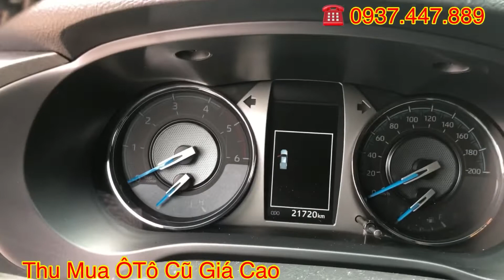Đánh giá chi tiết Toyota Hilux 2021 V Adventure lướt 21.000km Giá Tốt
- Loại xe : Bán tải Toyota Hilux V Adventure
- Hộp số: Số Tự Động
- Số ghế: 5 chỗ
- Năm sản xuất: 2021
- Số KM: 21.000km
- Màu: Trắng
- Biển số :TPHCM
- Chủ xe : Cá nhân
- Trang bị theo xe và gắn thêm : DVD, Camera de, Film cách nhiệt, sàn,..
Trân trọng!